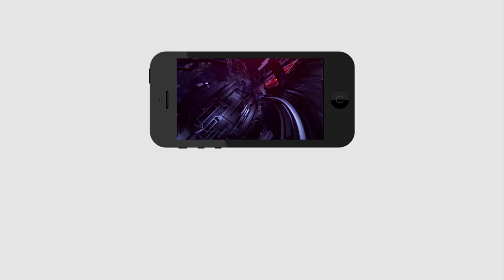Vijayawada Public Comments On Vote For Note | జగన్ దెబ్బకు ఈ ఎన్నికలో చంద్రబాబు అస్సాం | PDTV News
జగన్ నిర్ణయంతో టీడీపీ క్లిన్ స్వీప్ పక్కా | Vijayawada Public Comments On Vote For Note | PDTV News